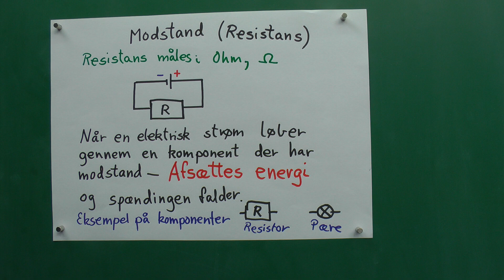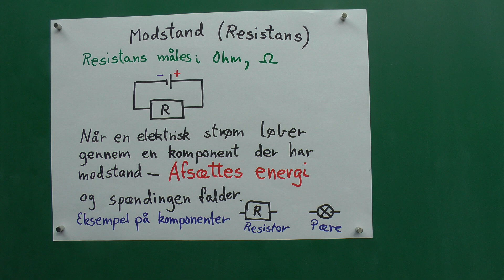Ellære, bilagstræning modstand og energi. Resistans og energi